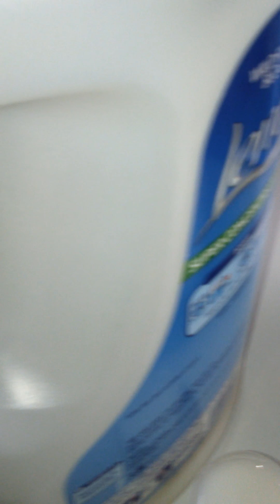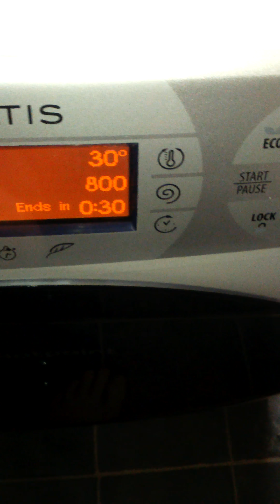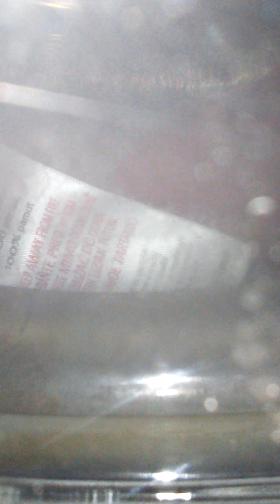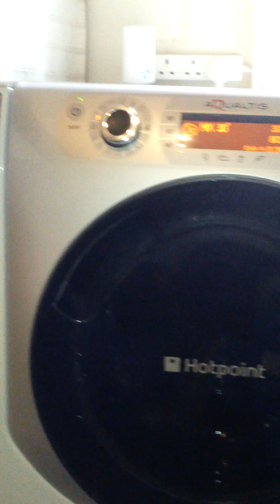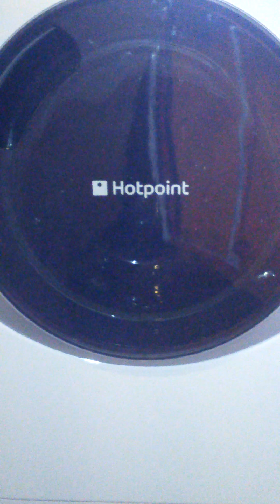Hotpoint Aqualtis-start of mix 30